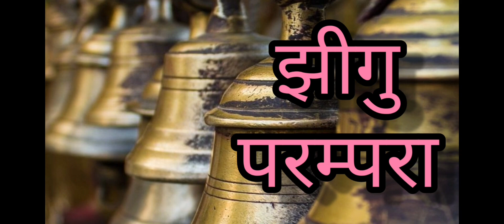LAKHE & HALCHWOK BHAIRAB NAACH AT LAKHENANI || INDRA JATRA 2079 || झिगु जात्रा झिगु परम्परा